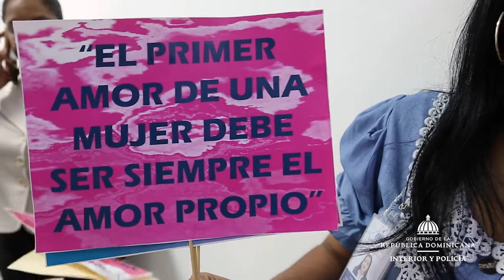🌷 🌺 Entre flores, música y sonrisas conmemoramos el Día de la Mujer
El ministro Jesús Vásquez, destacó los aportes de la mujer a la sociedad, al fortalecimiento de la nación y a este ministerio.